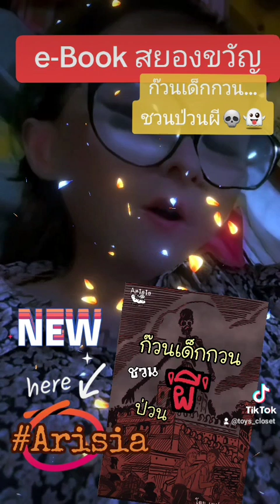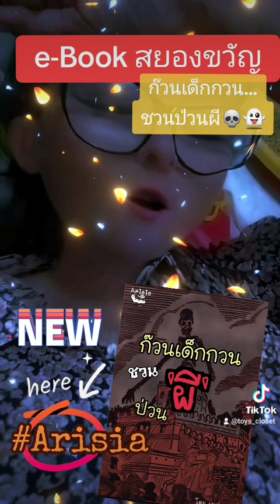สนพ. Arisia หนังสือมาใหม่ รวมเรื่องสั้นแนว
ebook mebmarket ก๊วนเด็กกวนชวนป่วนผี สนพ. Arisia หนังสือมาใหม่ รวมเรื่องสั้นแนว

** หมายเหตุ คุณจะต้องโหลด App Mebmarket มาก่อนนะคะ และมีไฟล์ ให้เลือกอ่าน 2 แบบ คือ อีผับ (epub) และ PDF